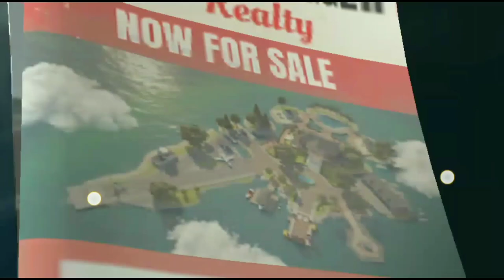I PLAYED GANGSTAR NEW ORLEANS!!@gaming